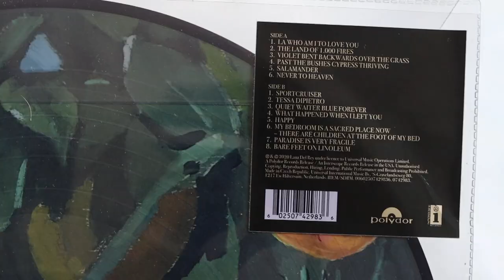lana del rey - violet bent backwards over the grass (vinyl unboxing)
unboxing of lana del rey poetry album, violet bent backwards over the grass pressed on a picture disc vinyl.